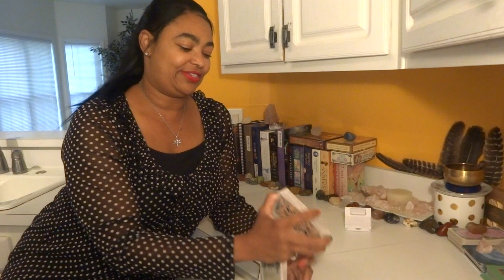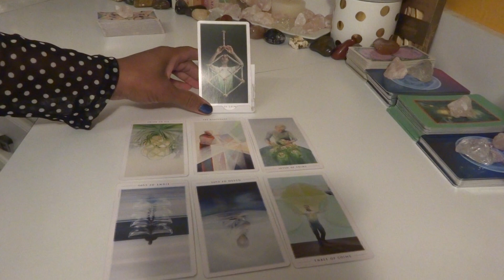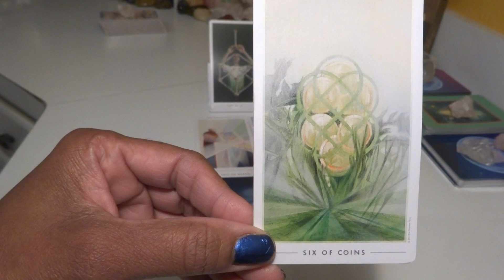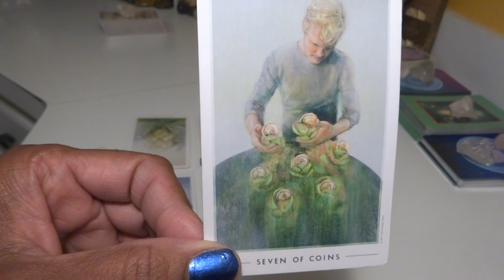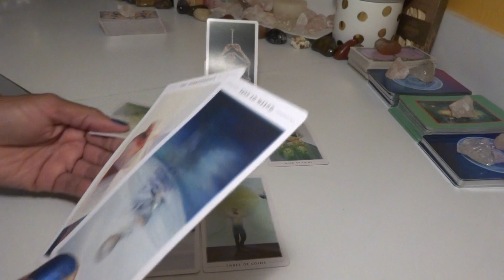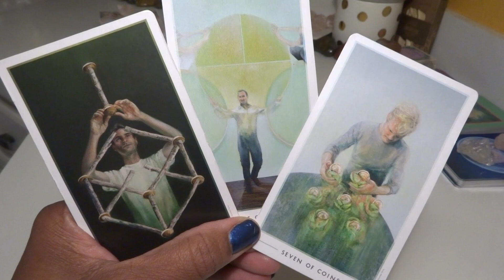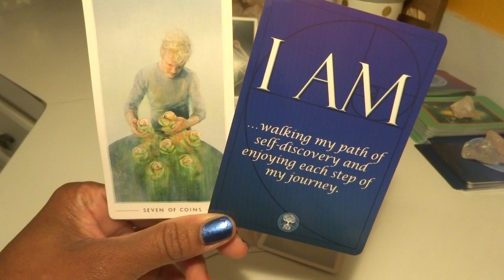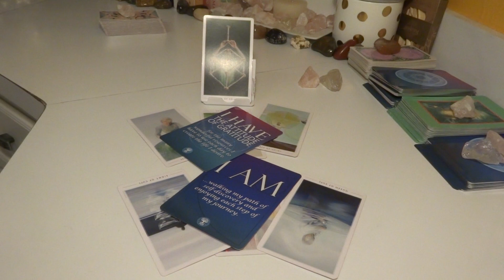CAPRICORN - I AM STUCK!!! - MY CRAZY MOTHER/FATHER AND OUTDATED FAMILY BUSINESS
My Zodiac Signs:
Sun:      Sagittarius
Rising:  Sagittarius
Moon:  Cancer
Venus:  Scorpio

Private Readings - Options and Fees (Completed within 72 hours):
3 Question Reading via Email                       $35.11
30 Minute Reading via Recorded Voice      $65.11
60 Minute Reading via Skype                     $125.11

LaTonya